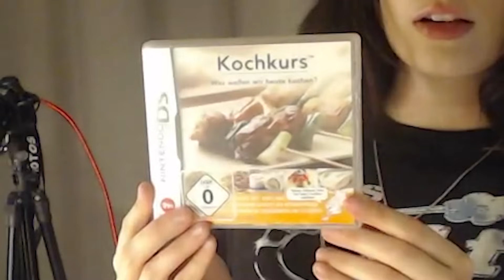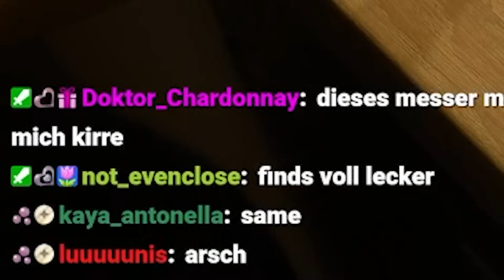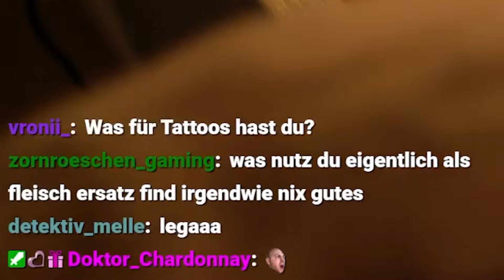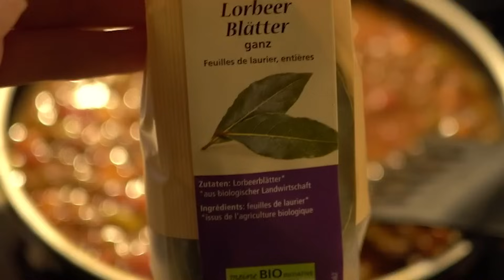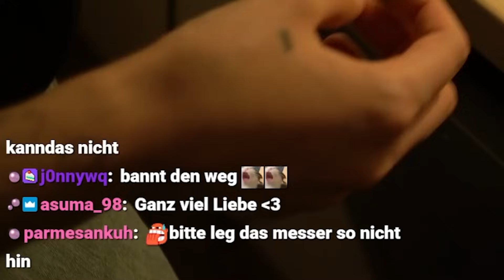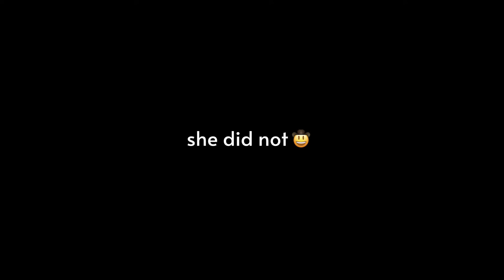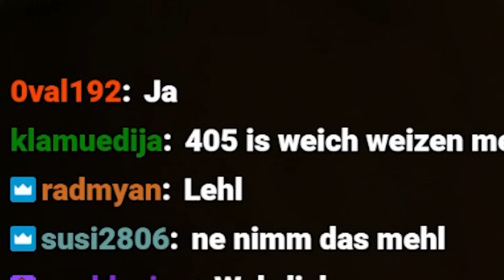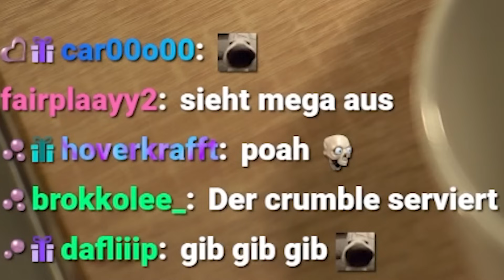Kochen, aber ein NINTENDO DS Spiel gibt mir die Anweisungen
🎥 CREDITS
Edited by  @Anjor  :)
Thumbnail: auch Anjor!